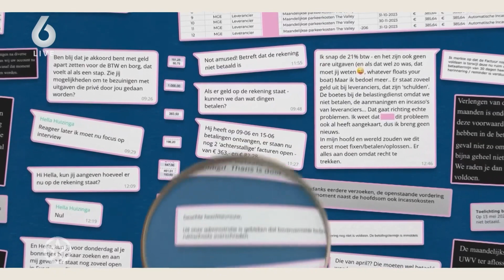TIM Hofman CONFRONTEERT Real Housewife HELLA HUIZINGA | SHOWNIEUWS